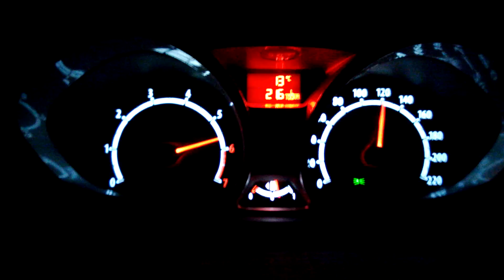Ford Fiesta MK7 1.4 GPL 0-170 + microfono